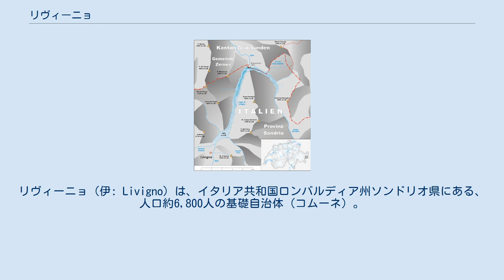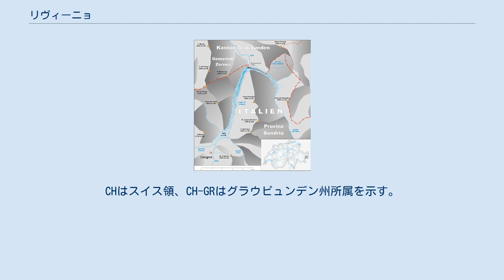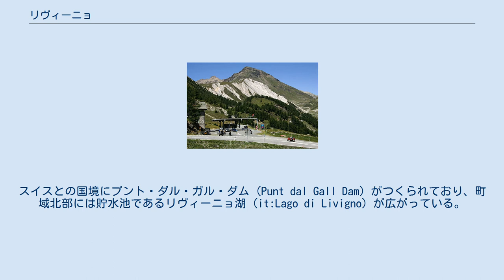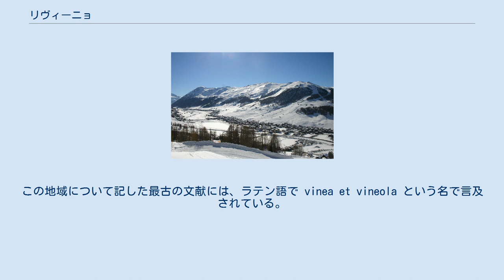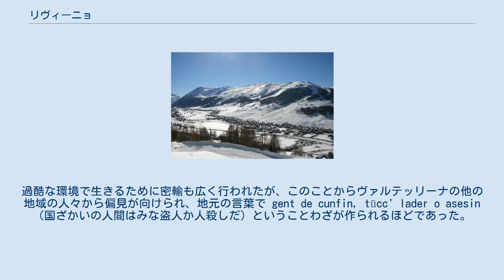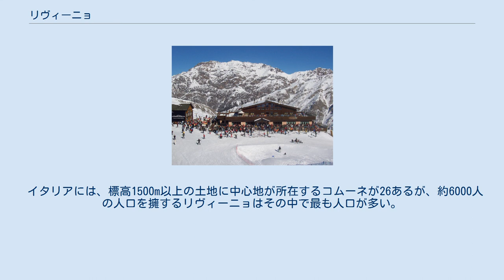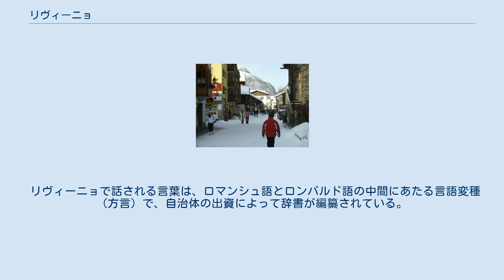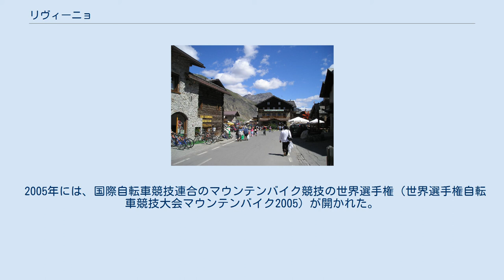リヴィーニョ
リヴィーニョ（伊: Livigno）は、イタリア共和国ロンバルディア州ソンドリオ県にある、人口約6,800人の基礎自治体（コムーネ）。
ロンバルディアの北端、スイスとの国境に位置するアルプス山中の町である。
 四方を山に囲まれた土地で、町に通じる道路は3本しかない。
一年の半分は雪に閉ざされ、かつては往来も困難であった。
地理的な条件のために古くから免税の措置がとられてきた土地であるが、今日においてもイタリアの付加価値税がかからない免税地域で、欧州連合でも関税制度上特殊な地域となっている。
冬季・夏季のリゾート地としても知られる。
 ソンドリオ県概略図 ソンドリオ県北東部に位置するコムーネ。
ソンドリオ県の最北のコムーネであり、同時にロンバルディア州最北のコムーネである。
リヴィーニョの集落は、サンモリッツの東約23km、県都ソンドリオの北北東約45km、クールの南東約57km、トレントの北西約92km、州都ミラノの北東約140kmに位置する。
 隣接コムーネ 隣接するコムーネ、およびそれに相当する行政区画は以下の通り。
CHはスイス領、CH-GRはグラウビュンデン州所属を示す。
 町域を流れる主要な川は、アクア・グランダ川 (it:Aqua Granda) で、ヴァル・ディ・リヴィーニョ (it:Val di Livigno) と呼ばれる谷を形作る。
北のスイス領へ流れ下りスペール川（Spöl）と名を変えるアクア・グランデ川は、ツェルネッツでイン川に合流するドナウ川水系の川である。
このためリヴィーニョはイタリア領では珍しく、地中海の集水域（地中海盆地）ではなく、黒海の集水域に属する地域である。
スイスとの国境にプント・ダル・ガル・ダム (Punt dal Gall Dam) がつくられており、町域北部には貯水池であるリヴィーニョ湖 (it:Lago di Livigno) が広がっている。
 リヴィーニョ周辺の山々は、リヴィーニョ・アルプスと呼ばれる。
町域の最高峰は、南部（ポスキアーヴォ側）のスイス国境にある Piz Paradisin（3302m）。
 リヴィーニョの中心集落は海抜1816mに位置する。
リヴィーニョのもともとの集落の一部は、1960年代のダム建設に伴って水没している。
 リヴィーニョ集落の東、エイラ峠 (it:Passo dell'Eira) (2,208 m) を越えた場所に位置する分離集落のトレパッレは標高 2,069 m にあり、イタリアで最も標高の高い場所にある集落である。
ヨーロッパではスイス・グラウビュンデン州のユーフ (Juf) (2,126 m) に次ぎ第二位である。
トレパッレの域内にあたるエイラ峠上にも家屋の集まる地区が形成されており、トレパッレをヨーロッパで最も高い村とする見方もある。
 伝統的な家屋 リヴィーニョの地に最初に定住したのは、おそらくは中世の羊飼いたちである。
この地域について記した最古の文献には、ラテン語で vinea et vineola という名で言及されている。
この地名はブドウ畑を意味するものではなく、ドイツ語で雪崩を意味する言葉から来ている。
リヴィーニョの谷筋は雪崩の危険と常に隣り合わせであった。
村に大きな被害をもたらした最後の雪崩は1951年のもので、この時には、十数軒の家が損壊し7人が死亡した。
 政治的には、リヴィーニョは東に位置するボルミオと歴史をともにしている。
しかしながらボルミオはリヴィーニョより人口も多く、立場も支配的であったため、二つの町の関係には緊張があった。
 リヴィーニョには、古くは16世紀に税制上の優遇が与えられた記録が残されている。
現在につながる免税制度は、1840年頃にオーストリア帝国によって導入された。
歴史的に、リヴィーニョは冬季には往来することも困難になる土地であり、また何世紀にもわたって貧困な地域であった。
この地を治めた諸国は、リヴィーニョの過酷な環境の中で人々を定住させるために（これはこの地域の統治権を主張するための措置でもある）免税という特権を認めたのである。
 かつてのリヴィーニョの人々は、農業とわずかな商業だけで生計を立てていた。
過酷な環境で生きるために密輸も広く行われたが、このことからヴァルテッリーナの他の地域の人々から偏見が向けられ、地元の言葉で ge...